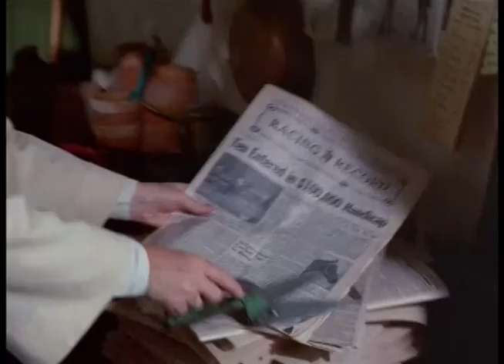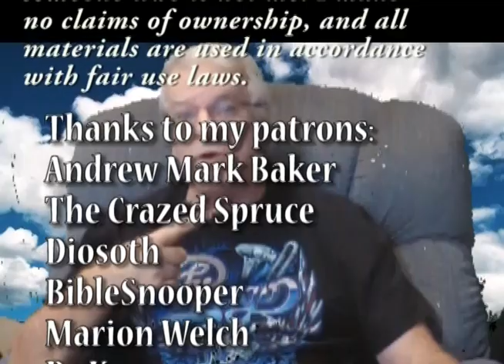Sister Irving: Presents the Flying Nun Season 2 Episode 2 - The Crooked Convent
Gaspar Fomento is the new police captain, and he seems to have serious problems with the convent. A stickler for the details of the law, he's harassing them at every opportunity. And since he lost a bunch of money on their raffles etc., he's determined to find something crooked about them. It couldn't be that he was dumb enough to keep playing...

Just My Guitars Vol. 1
Just My Guitars Vol. 2